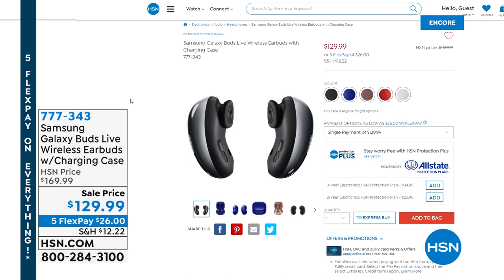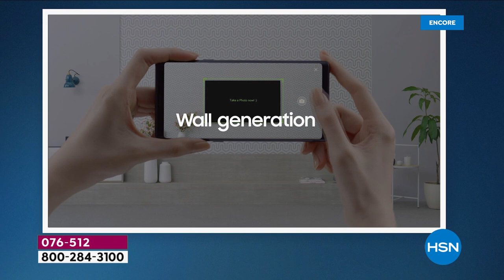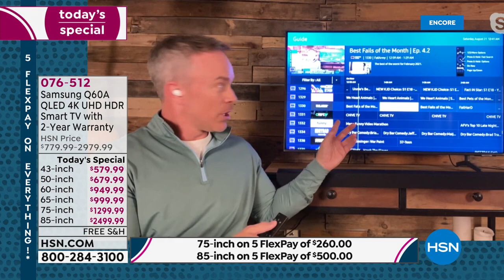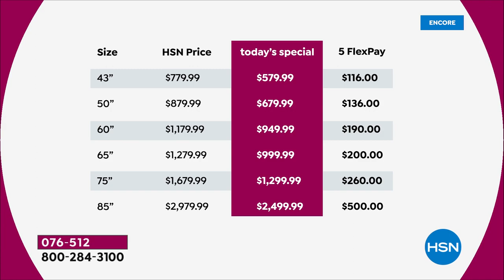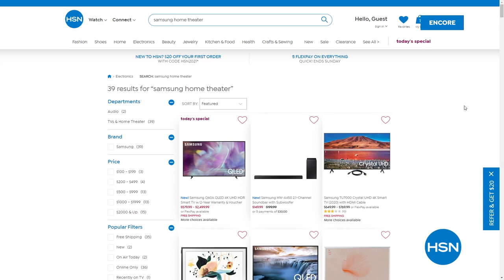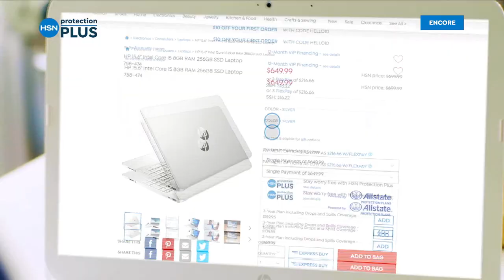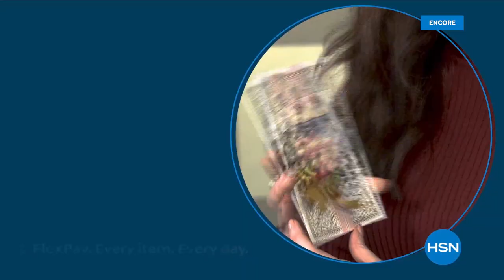HSN | Samsung Electronics 08.21.2021 - 03 AM